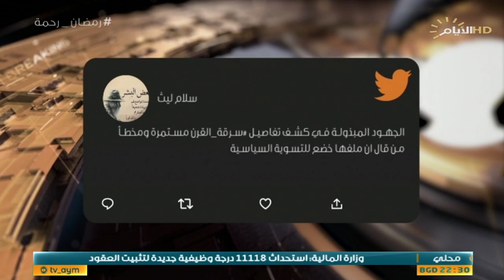حصاد الايام، واجهات سياسية تحمي الفساد وتتبناه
حصاد_الايام مع احمد العنزي
◼️الملف الأول :

 بشكل مؤقت .. اتفاق بين بغداد واربيل ينهي الخلاف النفطي

▪️  دكتور حسام الربيعي/ عضو تجمع السند الوطني
▪️  مصطفى اكرم حنتوش/ خبير اقتصادي

◼️الملف الثاني :
السوداني .. واجهات سياسية تحمي الفساد وتتبناه

▪️  دكتور حسين علاوي / مستشار رئيس الوزراء